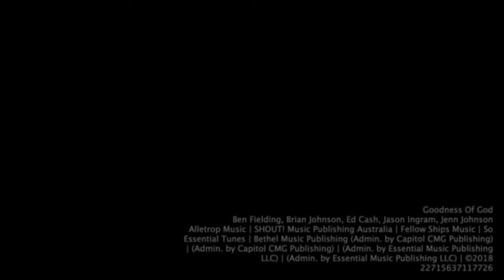Goodness of God | CSU Elevate | Charleston Southern University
CSU's Center for Worship shares about the Goodness of God through their musical gifts. Worship with us!